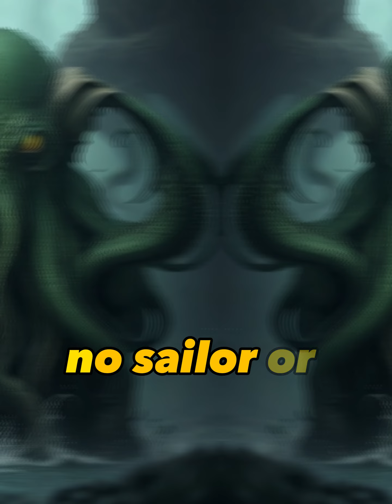The Unsettling Battle: Kraken vs Cthulhu Clash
In this epic battle of sea monsters, Kraken vs Cthulhu, who will be victorious? Will it be the terrifying Kraken, or the mighty Cthulhu? Find out in this video, as we compare and contrast the two monsters and see who comes out on top.

This Kraken vs Cthulhu video is a must-watch for anyone who is interested in sea monsters, or just wants to have some fun! This battle between the two monsters is sure to entertain you for hours on end!